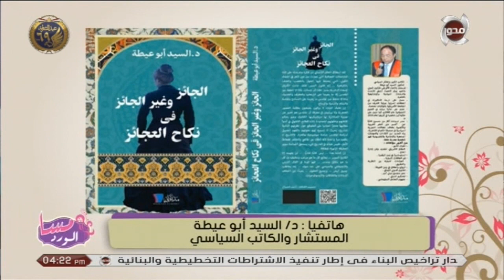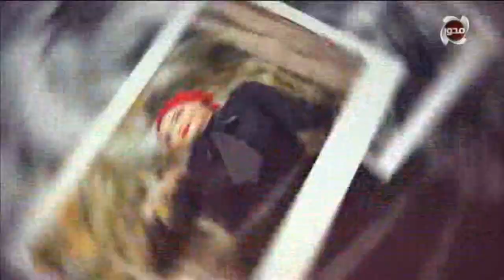مسا الورد | لقاء خاص مع المستشار و الكاتب السياسي د/السيد أبوعيطة ... مع الإعلامية / نجلاء باهر